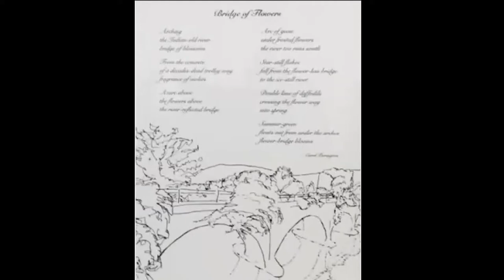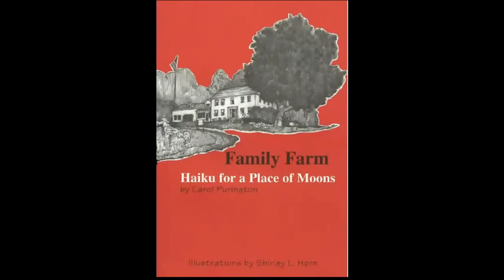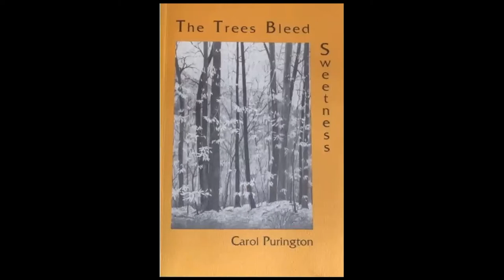Sunderland Library - Richie Davis Inner Landscapes Reading